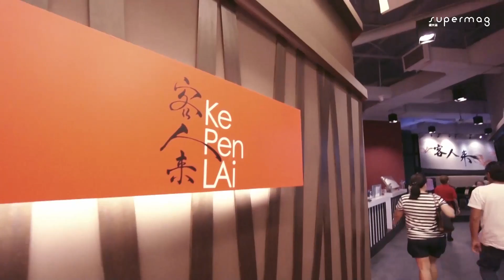Ke Ren Lai - Savour a taste of nostalgia (尝一口、记忆中阿嬷的味道。)